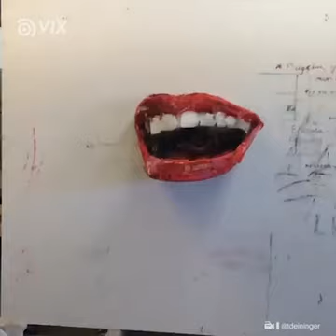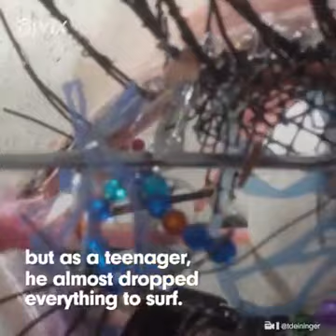Top creative painting. Top creative ideas. Top creative minds.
In this video you see top creative mind who made that creative things with the help of waste product. You never seen before.

Please watch all my videos